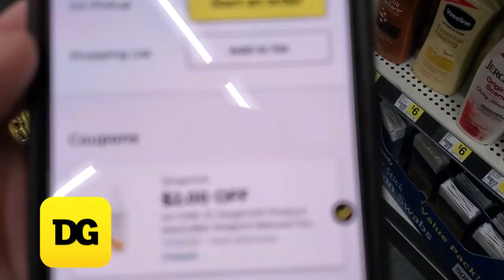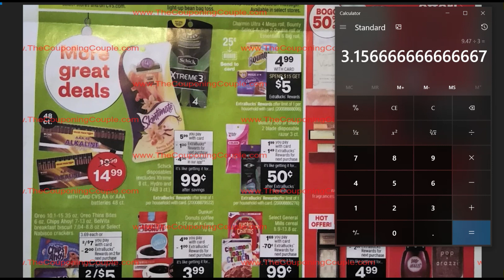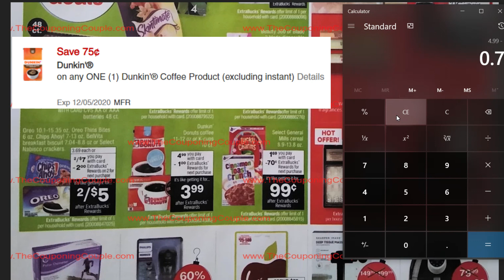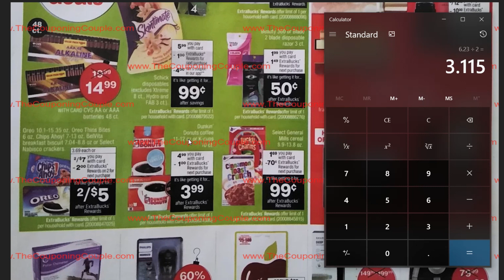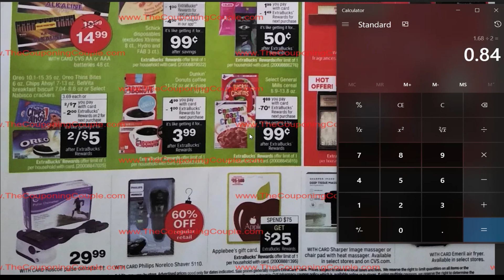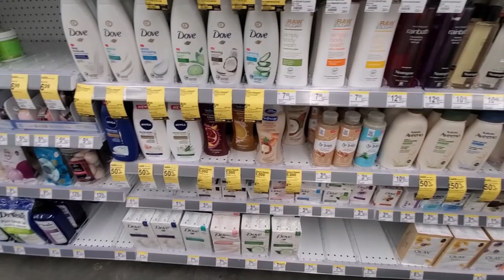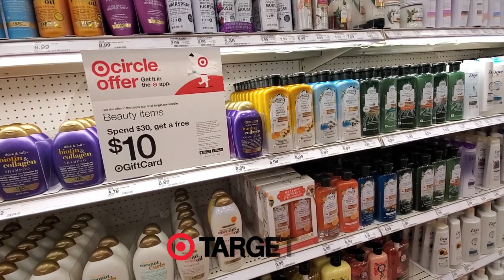CVS - Ofertas de Black Friday 2020! 11/26 al 11/28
Video primera compra CVS 11/15 al 11/21

Sube tus recibos con productos de PG a esta pagina y gana puntos por tus compras

Ibotta
Codigo de referencia tjkvrxo

Shopkick
Codigo de referencia: COOL373480